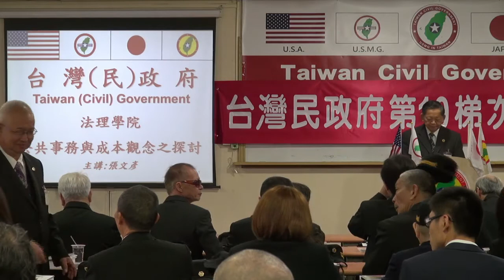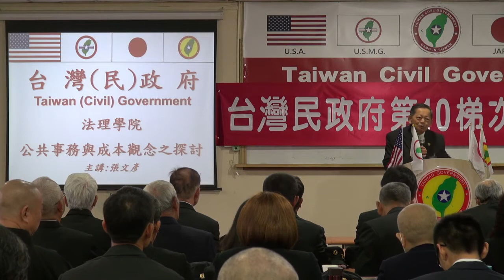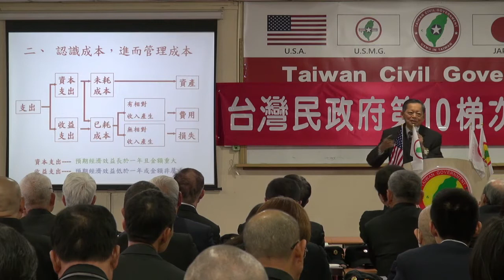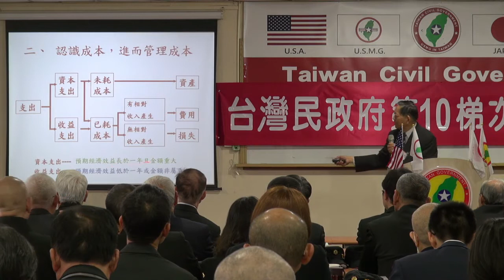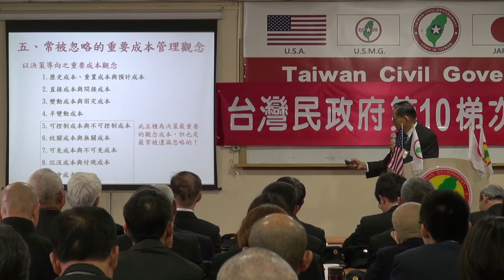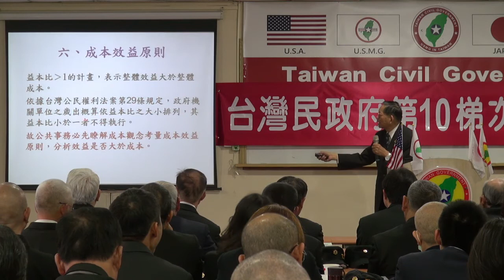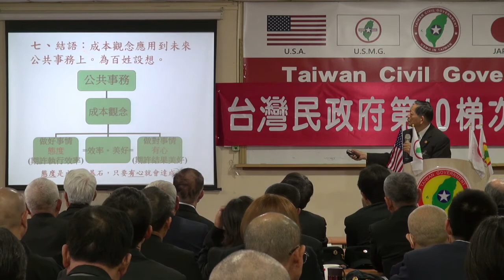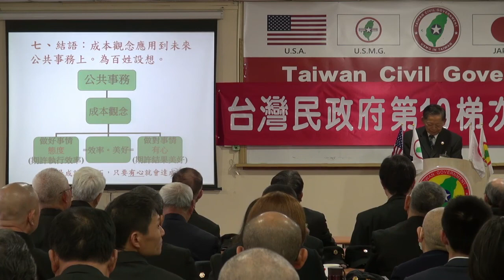140302-2-公共事務與成本觀念探討-張文彥-台灣(民)政府第10梯次法理點召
140302-2-公共事務與成本觀念探討-張文彥-台灣(民)政府第10梯次法理點召